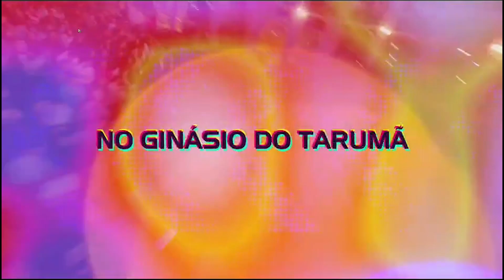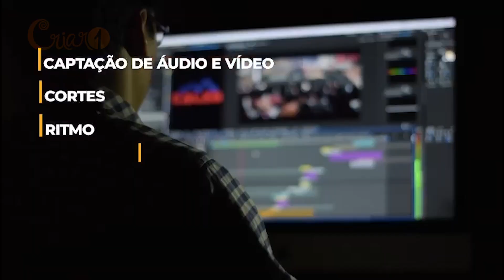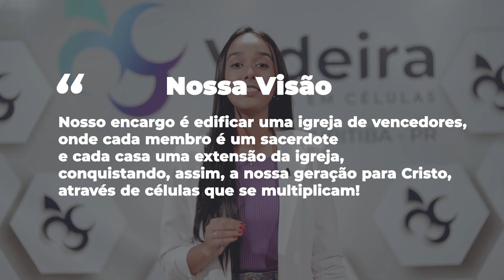Videira News - EDIÇÃO 554